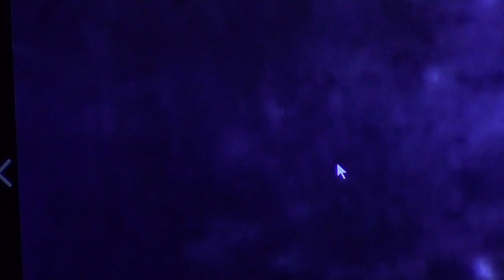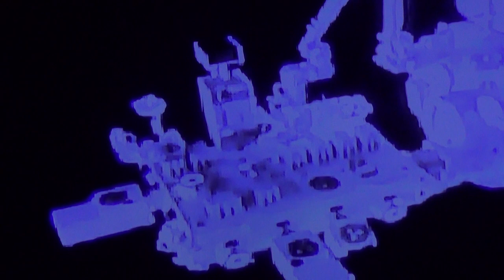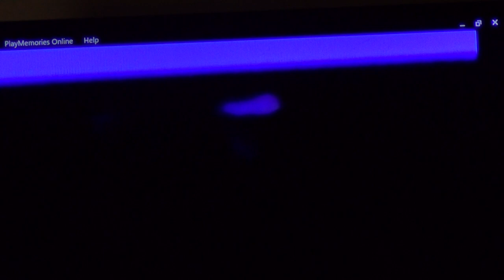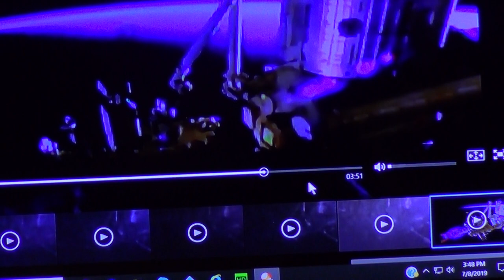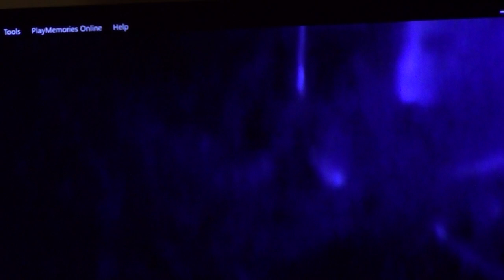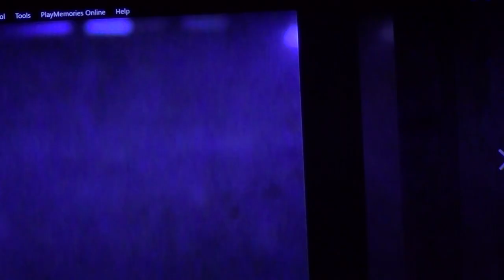Not so crystalline reality ISS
these energetic geometrical tissue is hard to comprehend and harder to explain, but it's very visible